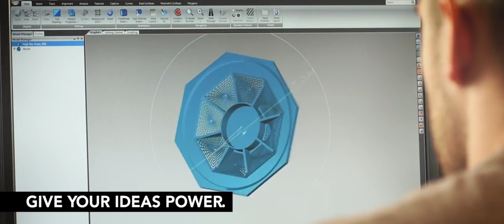ProJet® MJP 3600 Series